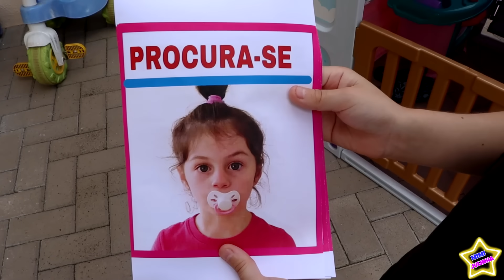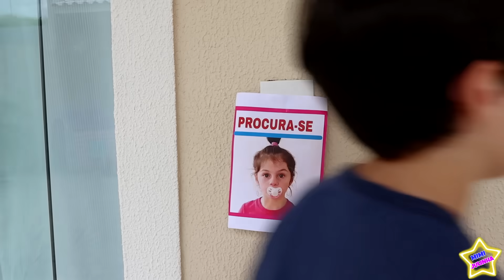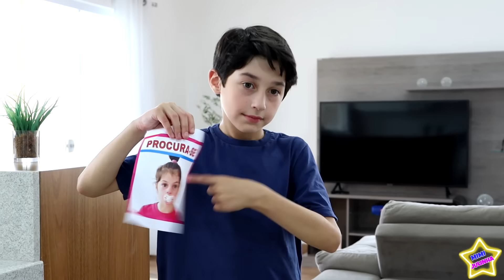Mimi Julinha em uma História Engraçada de MISTÉRIO do BOI DA CARA PRETA e AVENTURAS de Polícia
Obrigado!

Assista também:

Mimi Julinha em uma História Engraçada de MISTÉRIO do BOI DA CARA PRETA e a Irmã BEBÊ

Mimi e Julinha em Histórias Engraçadas com a Irmã BEBÊ e Aventuras de Férias para crianças

Nova irmã bebê na caixa
vídeo sobre bebês para crianças
Histórias engraçadas para criança.
histórias engraçadas com a Irmãzinha

BOI DA CARA PRETA MELHORES MÚSICAS INFANTIS